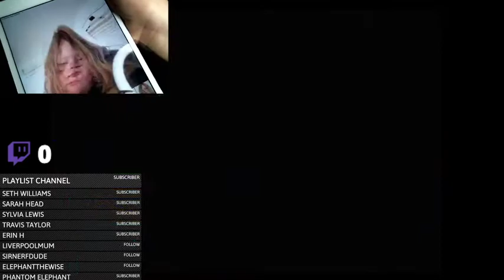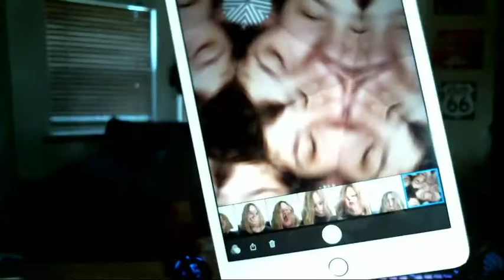There’s a BLOCK IN THE GROUND…. Super Mario Bros. 3 (NES) Playthrough #19